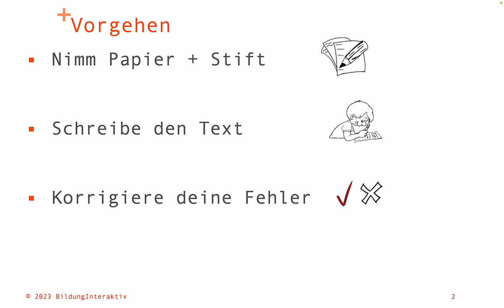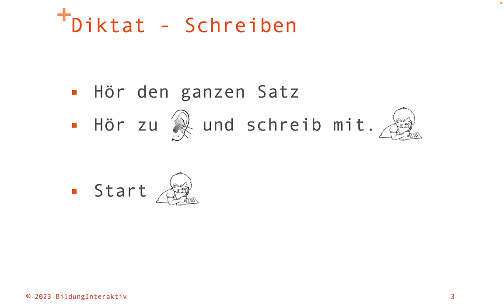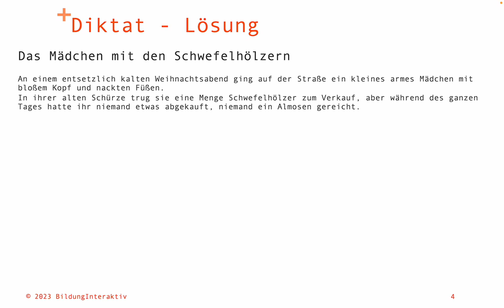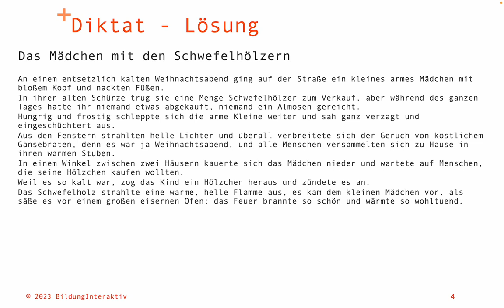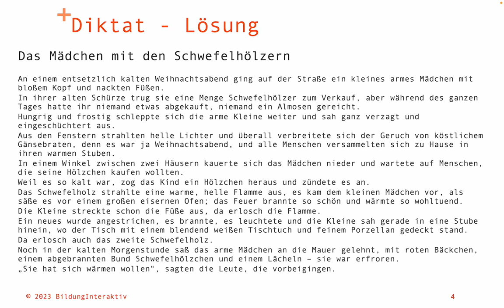youtube video #-Fj0DYM-x3U